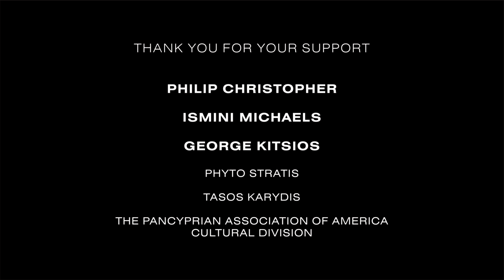Melina: The Last Greek Goddess (United Solo Theatre Festival 2018)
The Pancyprian Association of America Cultural Division presents renowned Cypriot actress, Paola Hadjilambri, in “Melina: The Last Greek Goddess” by Paul Lambis for one night only – representing Cyprus at the United Solo Theatre Festival, Theatre Row, 410 West 42nd Street, New York, on 6th November 2018.
 “Melina: The Last Greek Goddess”, a one-woman play, brings to life the dynamic, larger-than-life persona of Melina Mercouri, whose international acting achievements on stage and screen, and her zestful commitment to Greek art and politics, defined her as Greece’s most celebrated national heroine.
Poignant, passionate, seductive and controversial, the play illustrates a remarkable life of a political activist who sought to symbolise the soul of Greek national identity.  An outspoken woman of principle, Melina was a strong advocate for the return of the Parthenon Marbles, from the British Museum to Greece.
This exuberant production creates a gripping theatrical experience and features compelling music that exists as a trademark for Greece.

Running time: 65 minutes
Genre: Comedy / Drama / Musical
Starring: Paola Hadjilambri
Written and Directed by: Paul Lambis
Co-written by: Paola Hadjilambri